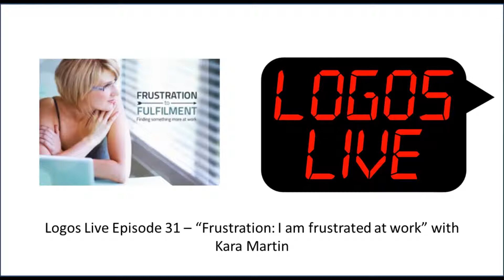Logos Live 31: Frustration: I am frustrated at work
Why is work so frustrating? In this episode of Logos Live, guest host Andrew Laird discusses the frustrations of work with Kara Martin (Ridley Marketplace Institute). They talk about why work is frustrating, how work is frustrating, and the failure of the ways we often seek to overcome these frustrations. This episode offers a realistic appraisal of work and some hope for overcoming this frustration.

This episode was recorded in Melbourne before a live audience in July 2015 as a part of the Frustration to Fulfilment series.